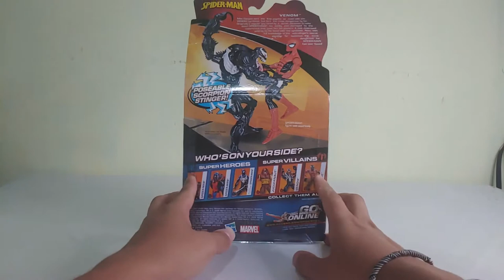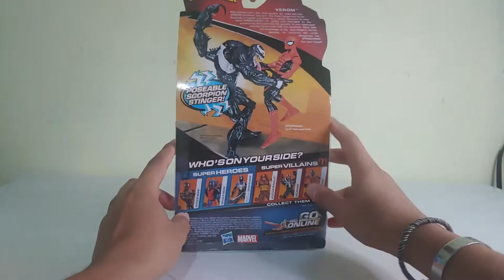VENOM SCORPION STINGER HASBRO [UNBOXING/REVIEW] BOOTLEG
Hola amigos de youtube en esta ocasión traigo una unboxing review de la figura de venom scorpion que me encontré por aliexpres, espero les guste el vídeo y si ven la figura comprenla para colección es una figura muy genial